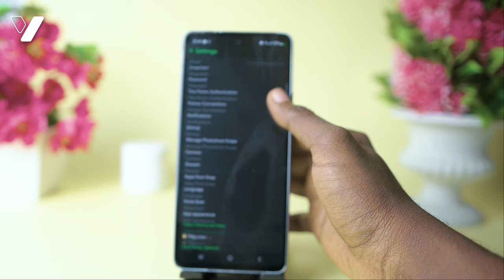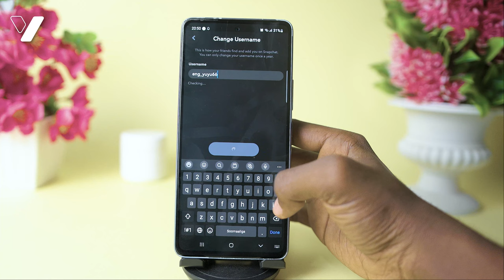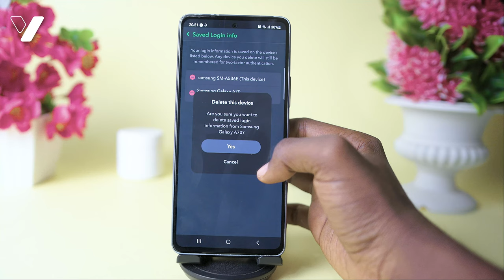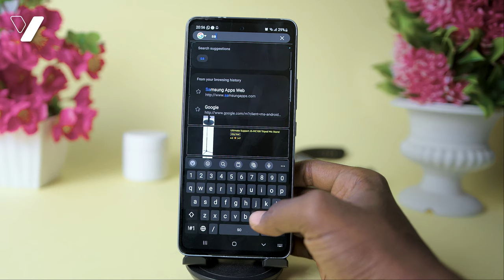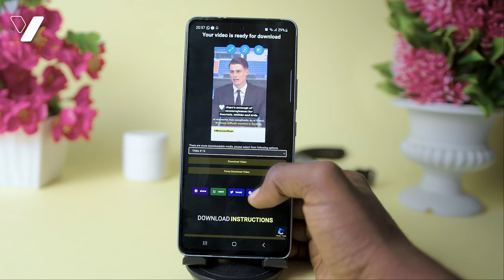5 FARSAMO KA BARO SNAPCHAT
5 Farsamo oo ay muhiim tahay inaad taqaano hadddi aad adeegsato snapchat ayaan muuqaalkaan kuugu tusayaa, farsamada 4aad iyo midda 5aad ayaana ugu muhiimsan.